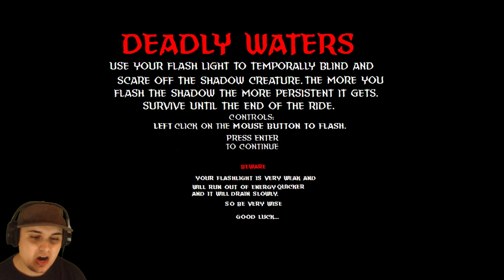HE WASN'T DONE YET!! | The Black Ring 2 | 26 Years After Sonic.exe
Created by Creepa_Pesta, The Black Ring is a new gamejolt sonic.exe sequel indie game that features gameplay about 26 years later after the events of the Sonic.exe saga.